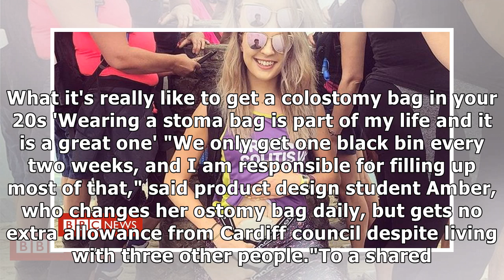House-share struggles with a stoma